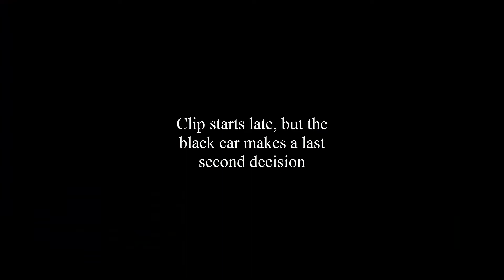Bad Drivers of Texas #23 (Idiots Galore)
Quite a lot has happened since the last bad drivers video but I made sure to only keep the interesting parts in :)